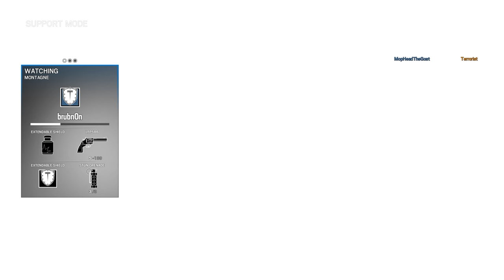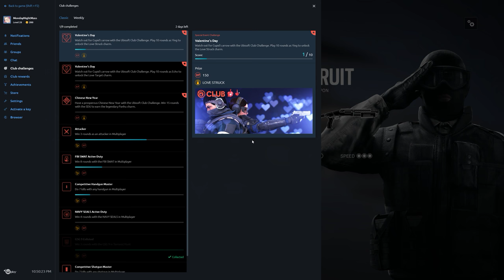Rainbow Six Siege + Part 1559 + Yacht TH Classic + worst teammates ever